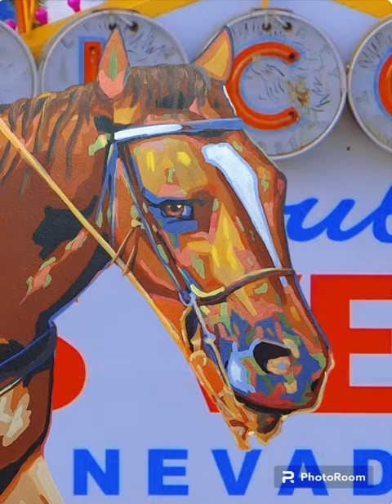Arte al 100%